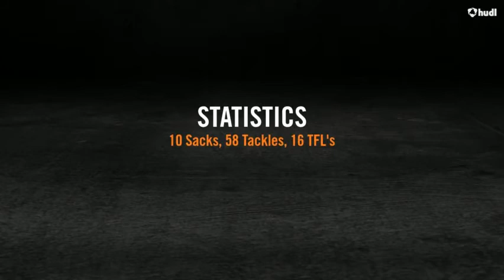Defensive End Jordan Fletcher's Western Connecticut Football Highlight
Jordan Fletcher's 2019 senior year highlights.